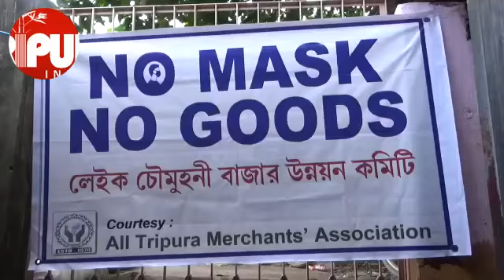Agartala Lake Chowmuhani Merchants Association takes an initiative "NO MASK NO GOODS"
Agartala Lake Chowmuhani Merchants Association takes an initiative if
buyers don't use masks then sellers would not sell Goods.